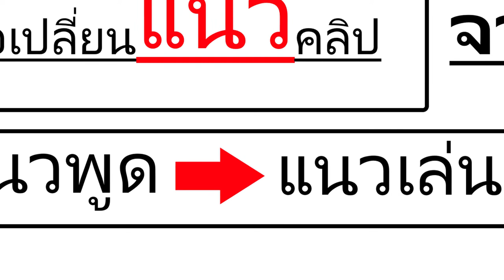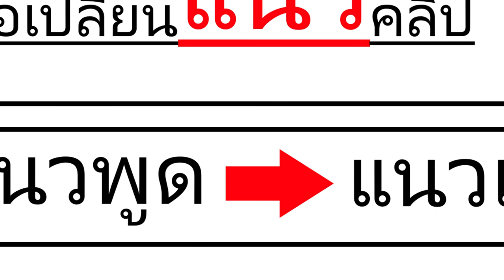ขอเปลี่ยนแนวทำคลิป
ขอบคุณที่รับชมครับ ถ้าอยากให้ผมมาทำคลิปแนวไหนก็บอกได้นะครับตอนนี้หมดไฟ